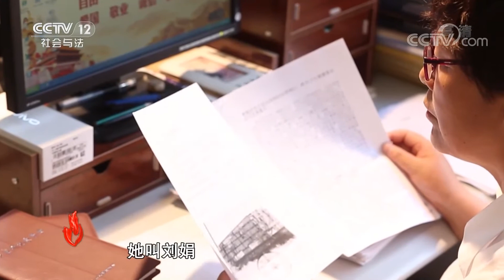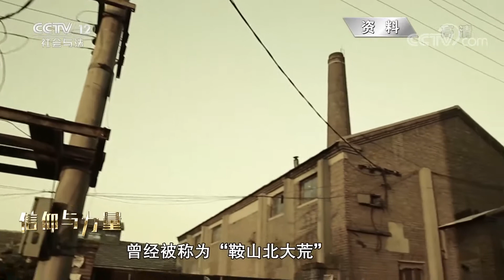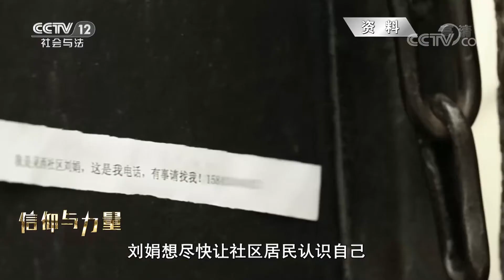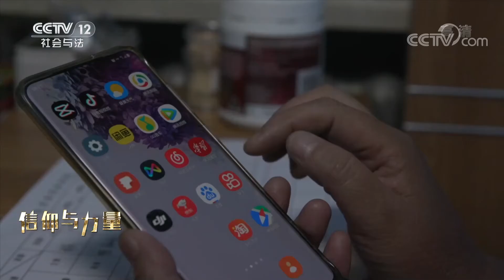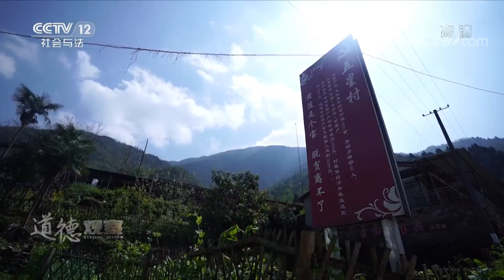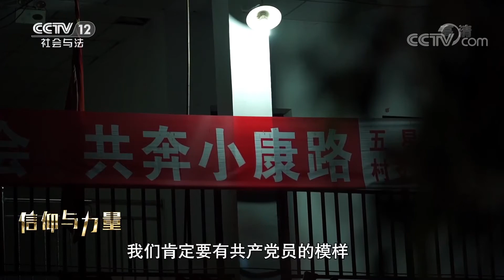《道德观察(日播版)》一位社区书记的初心和使命 “辽宁好人 时代楷模” 灵西社区党委书记刘娟的故事 20210702 | CCTV社会与法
本期看点：刘娟是辽宁省鞍山市立山区灵西社区党委书记、居民委员会主任，在灵山社区，刘娟有一个外号“刘解”。她不仅推动见证着灵西社区的发展，更是社区居民的贴心人。本期让我们跟随社区书记刘娟，走进灵西社区的小康生活。